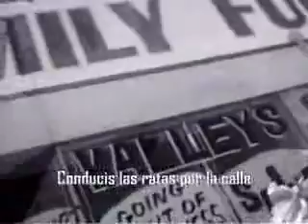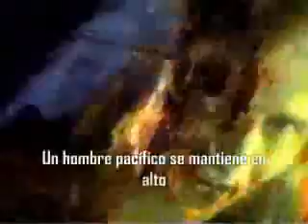Megadeth Symphony of Destruction Subttulos en Español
Sinfonía de La Destrucción
Tomas a un hombre mortal
Y lo pones en control
Míralo convertirse en un Dios
Mira la cabeza de la gente rodar
Rodar
Rodar

Igual que el Flautista de Hamelín
Llevó ratas a través de las calles
Bailamos como marionetas
Balanceándose a la sinfonía
De destrucción

Actuando como un robot
Su cerebro metálico se corroe
Tratas de tomar su pulso
Antes de que su cabeza explote
Explote
Explote

Bailamos como marionetas
De destrucción

La tierra comienza a retumbar
Caen las potencias mundiales
En guerra por los cielos
Un hombre pacífico se levanta alto
Alto

Bailamos como marionetas
De destrucción